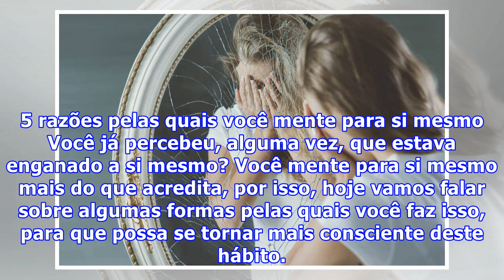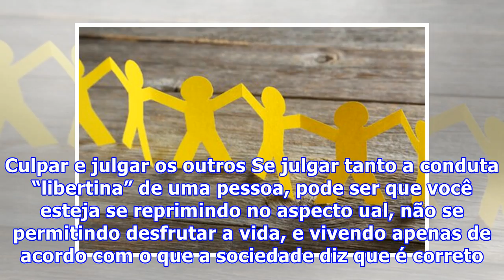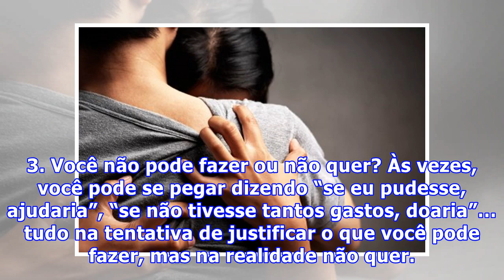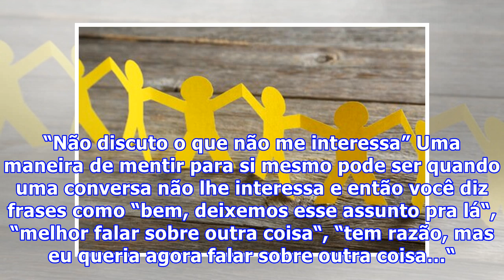5 razões pelas quais você mente para si mesmo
5 razões pelas quais você mente para si mesmo
5 razões pelas quais você mente para si mesmo Você já percebeu, alguma vez, que estava enganado a si mesmo? Você mente para si mesmo mais do que acredita, por isso, hoje vamos falar sobre algumas formas pelas quais você faz isso, para que possa se tornar mais consciente deste hábito. Isso lhe trará ...